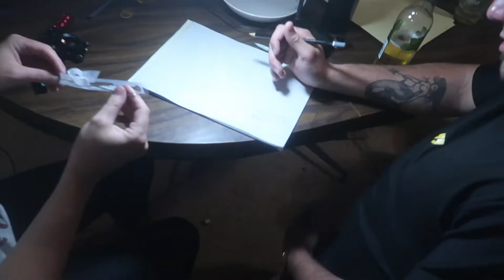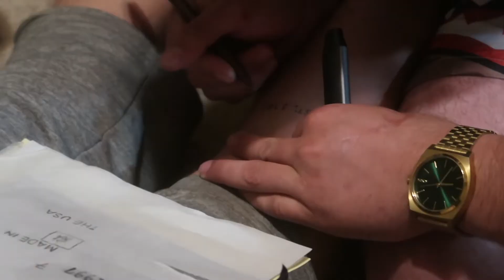Tattoos and Slow Pitch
tattoos are cool

song When It Lands - Rainbow Kitten Surprise